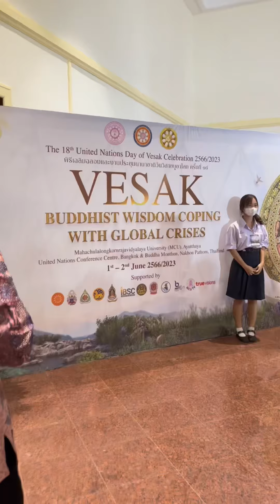វិសាខបូជាអន្តរជាតិនៅប្រទេសថៃ មានការចូលរួម៥៤ប្រទេស ព្រះសង្ឃខ្មែរចូលរូម១០០អង្គ